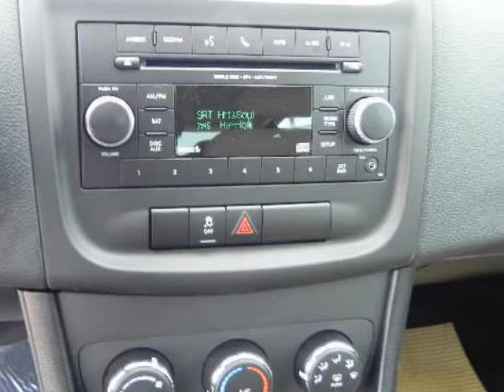2012 DODGE Avenger 4dr Sdn SE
2012 DODGE Avenger 4 Door Sedan SE
Stock Number: 14122
VIN: 1C3CDZAG6CN256138

We think you will love this NEW 2012 DODGE Avenger 4 Door Sedan SE.We are proud to offer great financing options on new vehicles.